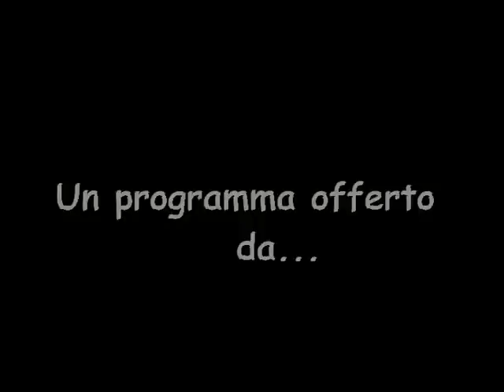"Ditelo Voi" 2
La 2^ puntata di una cosa mai vista!